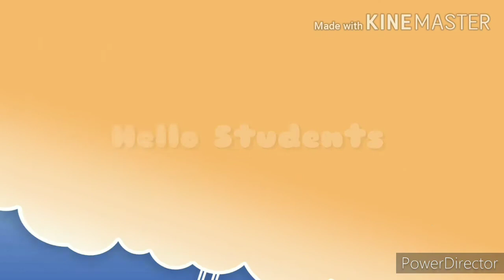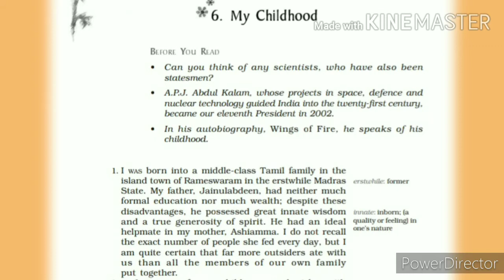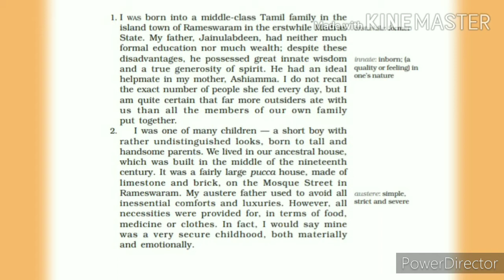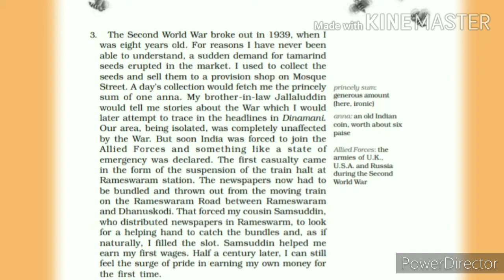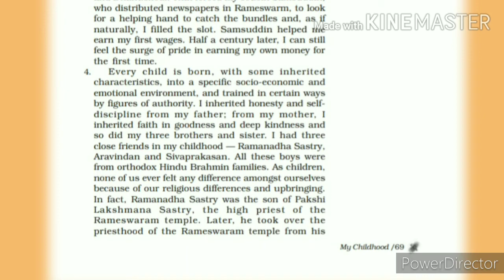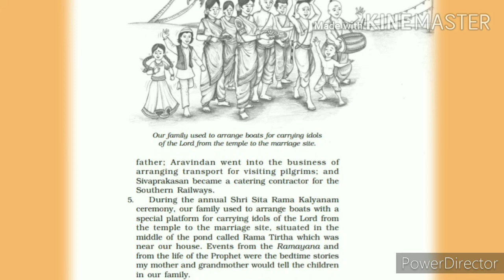Std - 9, English, L - 6, My Childhood - I